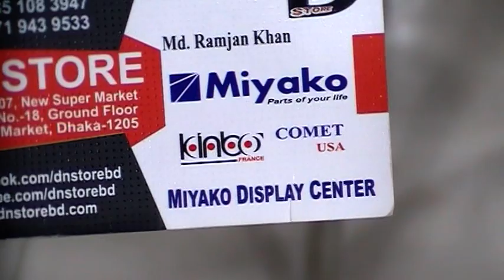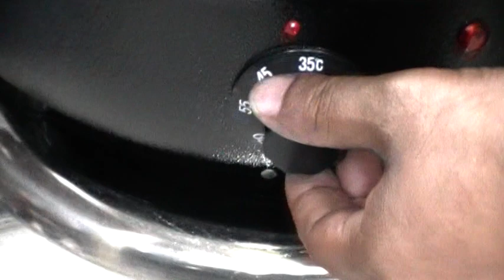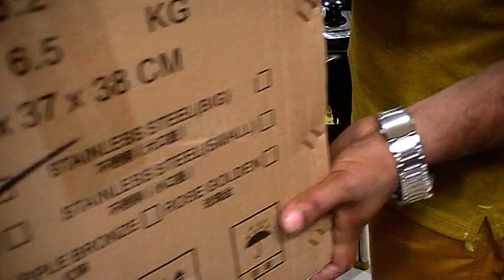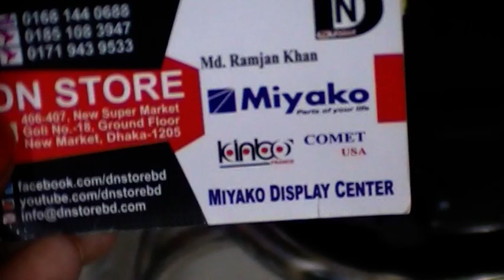পাইকারী দামে কিনুন, কমার্শিয়াল Electric Soup Warmer কালেকশন, Dn Store থেকে।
Shop Address: 21/22/23, New Market City Complex, Biswash
                            Builders LTD,  (Ground Floor), New Market,
                            Dhaka - 1205.

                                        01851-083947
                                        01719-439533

Konock Chowdhury